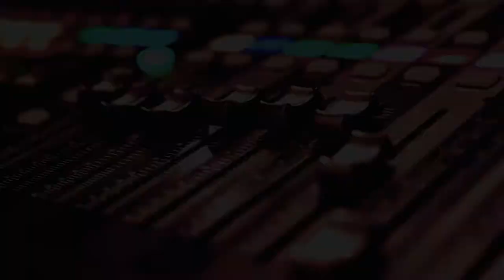MUSIC COACHING è online!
MUSIC COACHING per diploma breve è il nuovo corso personalizzato delle Accademie Lizard, nato e pensato per chiunque voglia affinare le proprie abilità nel campo di uno specifico indirizzo stilistico.
È un percorso della durata di III anni che si snoda su 3 livelli e che porta al conseguimento del DIPLOMA BREVE LIZARD.
MUSIC COACHING offre una didattica funzionale al percorso stilistico per mezzo di lezioni individuali, di gruppo, masterclass e la possibilità di accedere e iscriversi a tutti i laboratori delle Accademie Lizard.
Blues, Rock, Pop, Funk, Soul, R’n’B, Rap, Hard Rock, Heavy Metal, Progressive, Fusion: qualunque sia il tuo stile preferito, il nuovo corso MUSIC COACHING ti permetterà di padroneggiarlo con la capacità e la disinvoltura di un professionista.
✓ VOCAL COACHING✓ GUITAR COACHING✓ BASS COACHING✓ KEYBOARDS COACHING✓ DRUM COACHING
Il tuo strumento, il tuo stile, il tuo obbiettivo:MUSIC COACHING, il corso con le idee chiare.